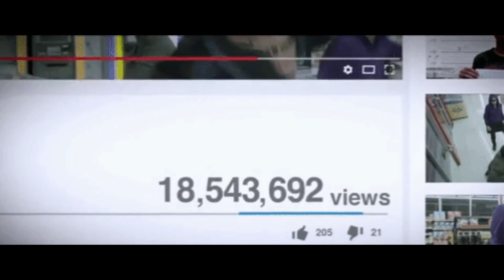قاب مخفی در جعبه ایفون/iphone13🤯🤯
ESHQIN❤️